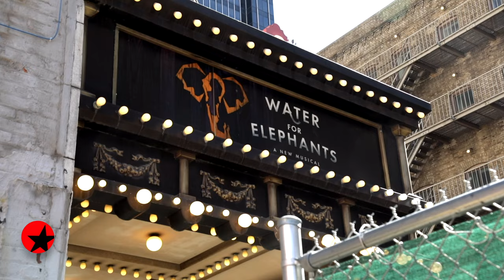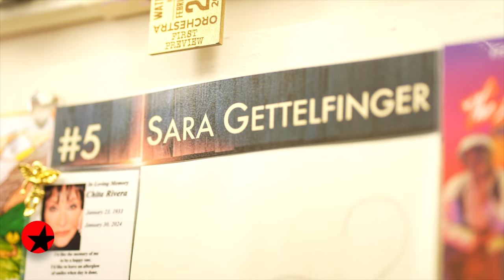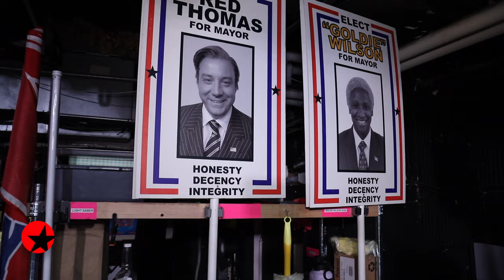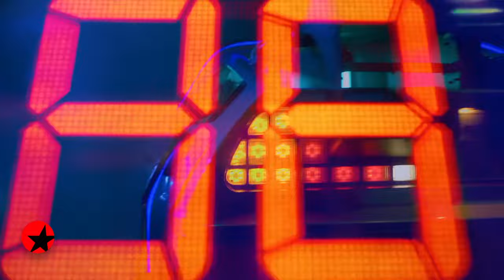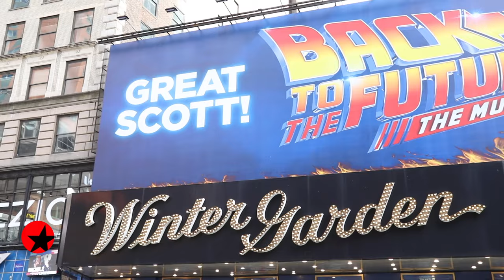The Broadway Show with Tamsen Fadal: 4/20/24 - Angelina Jolie, Jeremy Jordan and More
The Broadway Show is the only nationally syndicated weekly theater television series. The program features Broadway’s biggest stars, exclusive interviews and behind-the-scenes access both on and off the stage.

- Stay gold! Hit the exciting red carpet with Angelina Jolie and more for the Broadway opening of THE OUTSIDERS.
- Host Tamsen Fadal sits down with THE GREAT GATSBY title star, Jeremy Jordan.
- See Eden Espinosa and more celebrate the opening night of LEMPICKA.
- Broadway.com Editor-in-Chief Paul Wontorek speaks with Sara Gettelfinger about her meaningful stage return in WATER FOR ELEPHANTS.
- Props is tops! Correspondent Perry Sook gets to know BACK TO THE FUTURE’s head of props.
- Watch an exclusive performance of “I Am…I Said” from A BEAUTIFUL NOISE, THE NEIL DIAMOND MUSICAL star Nick Fradiani.
- Get a glimpse behind the scenes at WATER FOR ELEPHANTS with Isabelle McCalla’s Broadway.com vlog, Step Right Up.